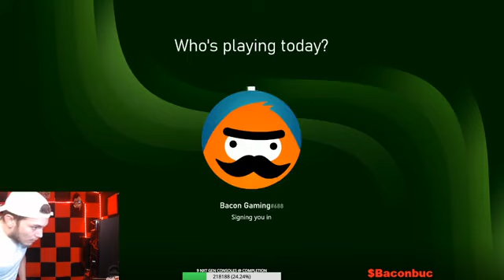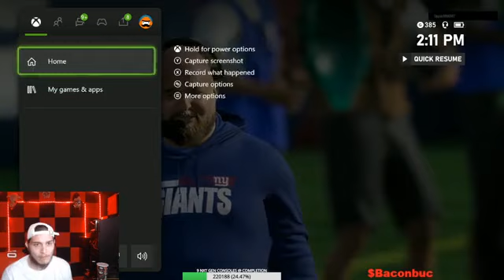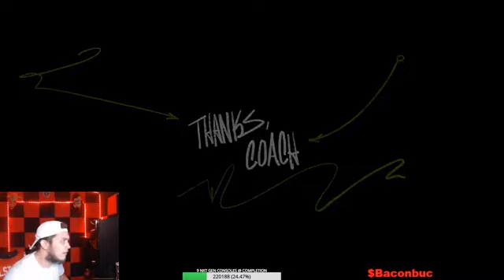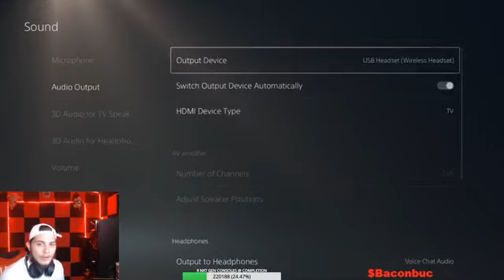They will Remember Me, Madden 23!